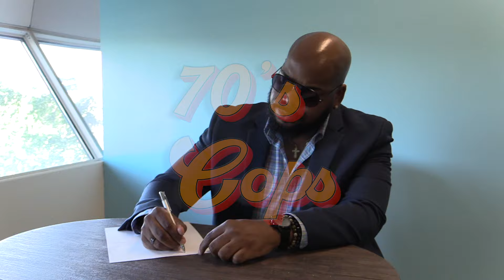Talkin' Black - 70's Cops ep. 1 (Short Comedy Sketch)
Crime in Detroit was a big problem in the 70's. What was an even bigger problem, was white Johnson trying to talk like black Johnson. See how he learns to talk black in this episode.

White Johnson: Riley Wallgren
Black Johnson: Monzell Towners
Captain: Joseph Naman

Written and Directed by Joseph Naman

About Paradizo Films:
Paradizo Films is a Michigan-based comedic filmmaking and podcasting group founded in May 2021 by Joseph Naman. We produce high-quality comedy sketches, miniseries, podcasts, short films, and stand-up comedy. Our works include the award-winning comedy miniseries "Uncle Mafia," "The P Boiz" podcast, and "Interview with a Frankenstein," an award-winning comedic short film.